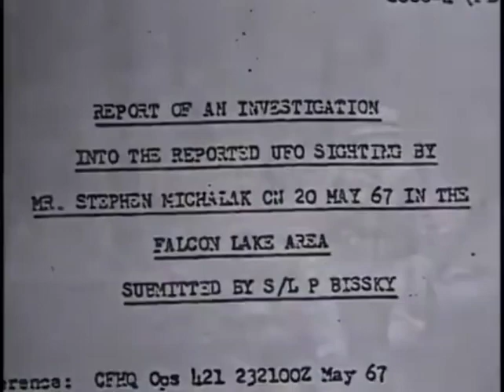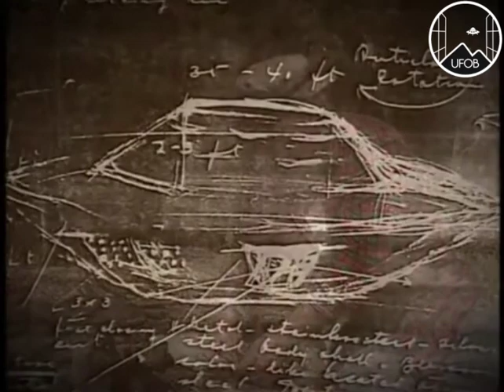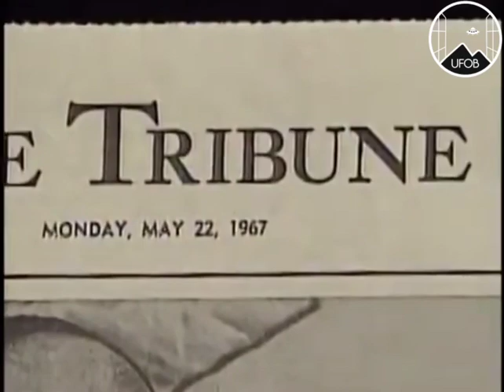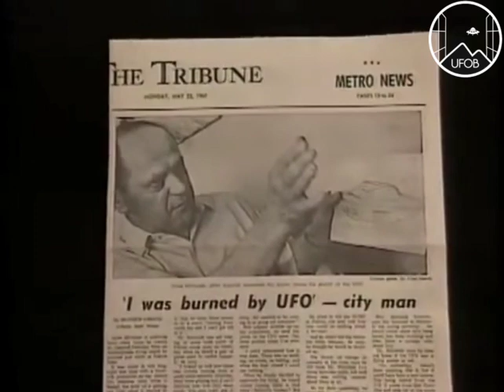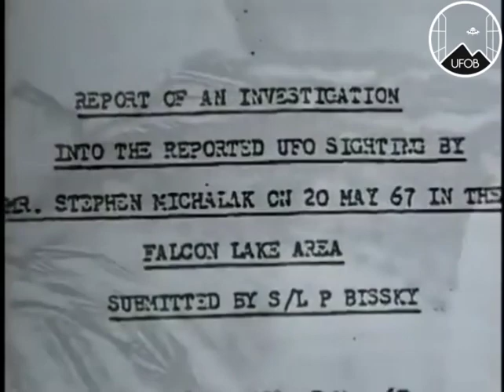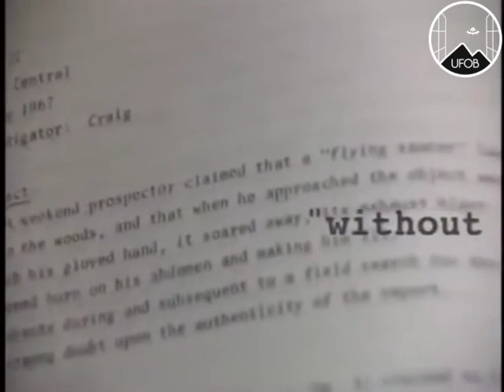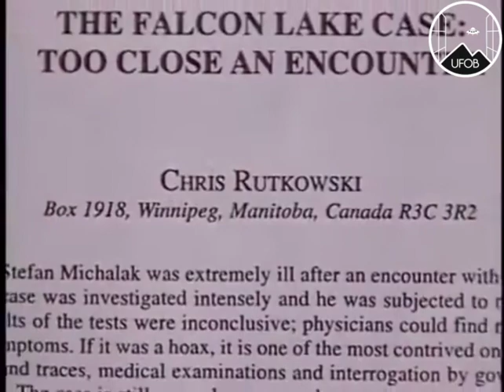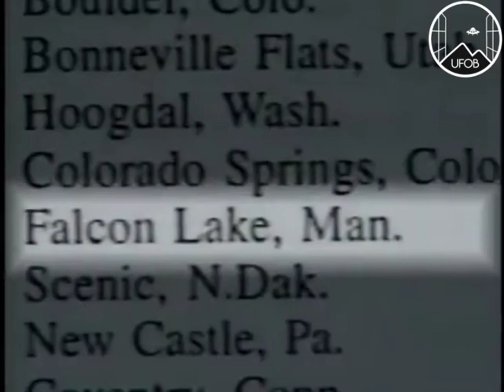1967 🇨🇦 UFOB [CASE] Stephen Michalak was attacked at Falcon Lake, Canada